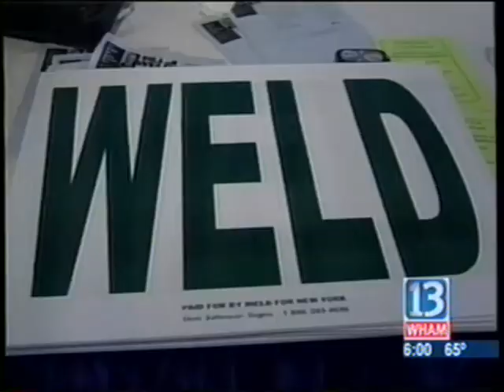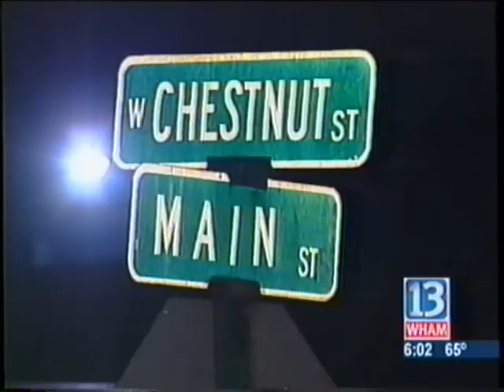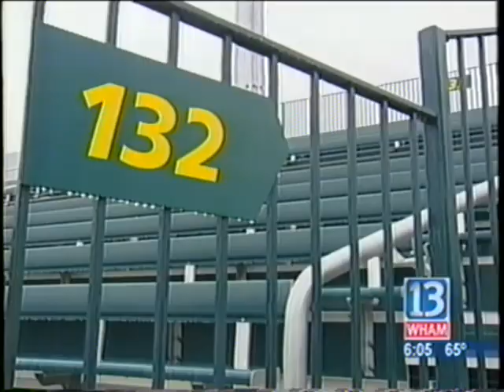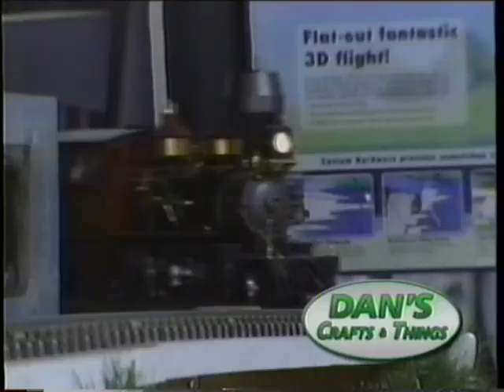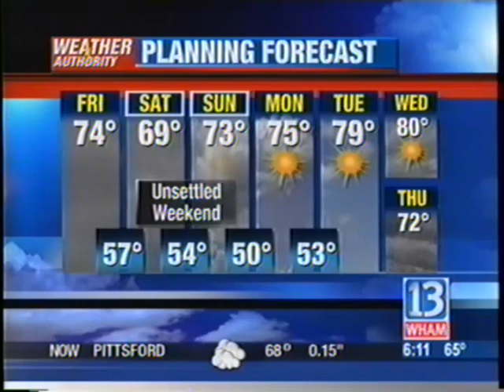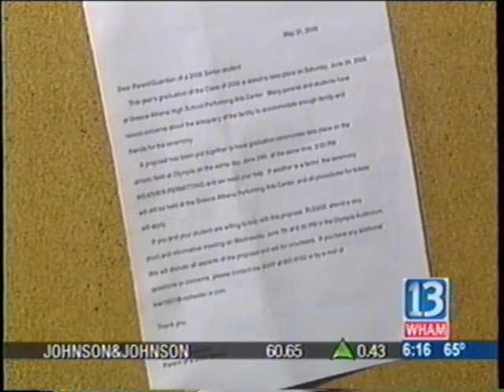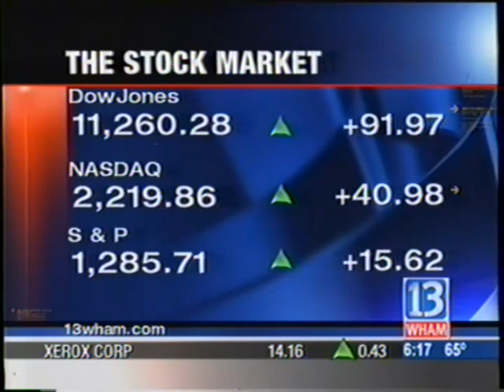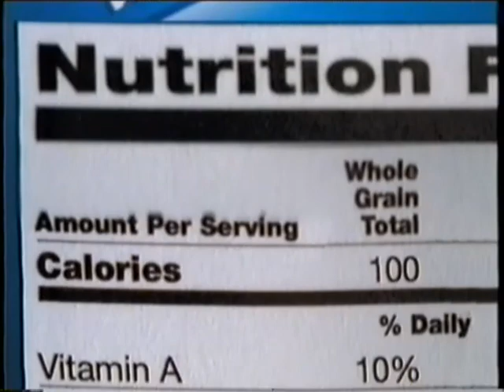WHAM-TV 6PM Newscast - June 1, 2006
13 WHAM News at 6 – Don Alhart, Kyle Clark, Evan Dawson, Richard McCollough, Patrice Walsh, Mike Catalana, Mike Doria.